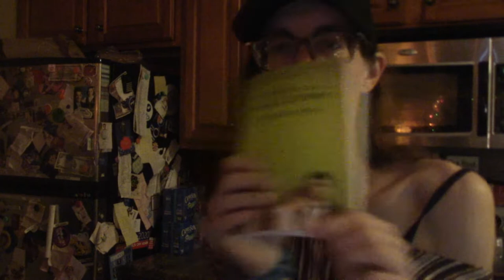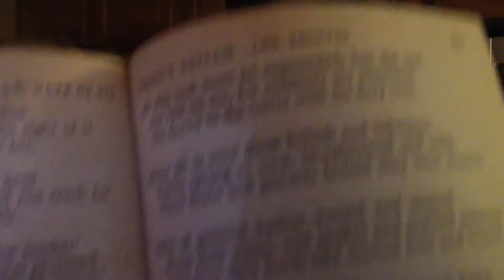MORE BOOKS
my debit card finally came

should i activate, that's the real question
find yer car key before it's too late...usually takes a lot longer to find sumin (we got lucky this time)
apparently bought 2 copies of a clockwork orange

the smell of an old book...one of my fave things
personal pet peeve
more anthony burgess
should've already had all this honestly
this is the one i am most excited about
sequel to one of my fave books by one of my fave writers, 1985 was my birth year
very high chance that shit gon hit the fan
when the shit is stinkin i can smell the smell of old libraries that will be burned down
it's good to prepare, this is my apocalyptic prep yawl
we say goodbye to all of our trash, just a nice thing to do
yep they spilled the red pepper again
caught paisley trying to get into the oatmeal n soup last night
liberals...let's fuck with this and ruin it even tho we don't have to
let's fuck with amy's nicely arranged cabinet just becuz we can
he's being facetious
trying to do more comedy shows
pretty tight to be part of a poppin comedy scene
glad i ain't a crusty ole republicant who won't hang w/ people whose lifestyles i don't agree w/
if i have a reason to be there, man
don't wanna be a rightee tightee
but they behave this way wearing a different pair of pants
don't chu wish you could set these people on fire...i do but imma go